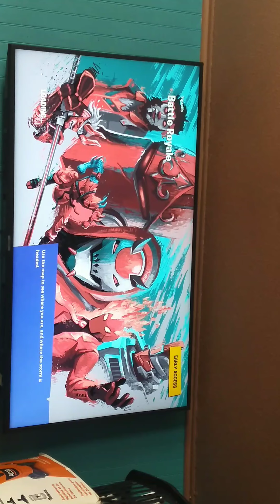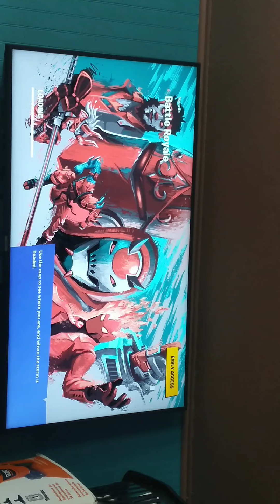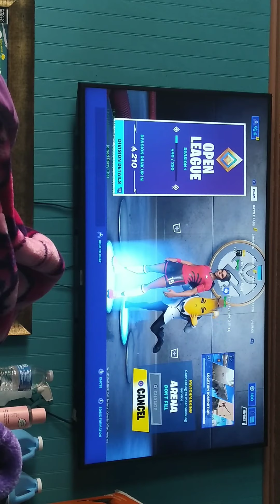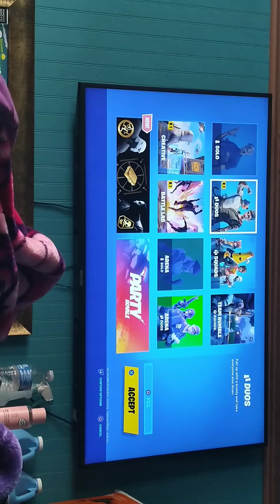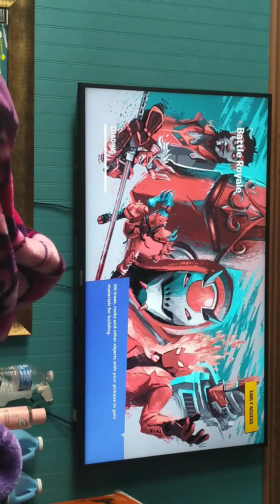May 21, 2020